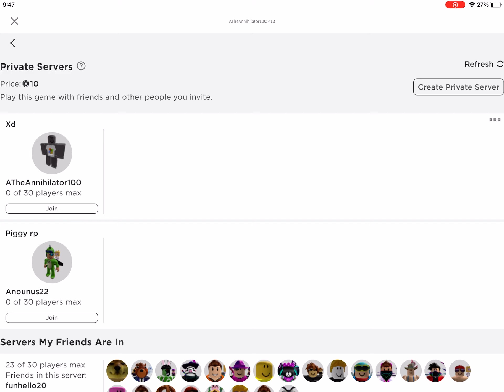How to get skull piggy